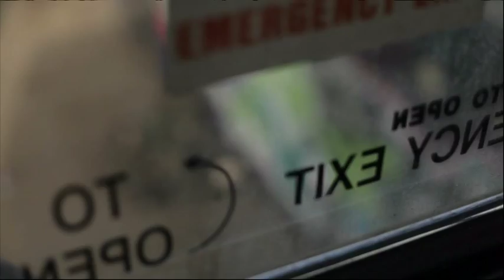CES 53 'Clown Back from Hell'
Ces53 is a graffiti and fine artist from Rotterdam, active since 1985 and quickly rising to become a graffiti king of Europe by the early 90's. One of the biggest trainbombers of his time, Ces53 is especially famous for his one man colour whole cars, keeping pace and painting alongside the renowned New York kings of his era such as Sento, Wane, Reas, Dash, Pure and CesFX. Parallel to an international career in graffiti, Ces53 first found classical oil painting in 1987 and went on to study at the Willem de Kooning Art Academy in Rotterdam during the 90's. Here he refined his oil and acrylic techniques and started to make impressionistic and expressionistic works alongside conceptual modern art. Since 1999 Ces53 has also been studying sculpturing including jade carving, stone carving, ceramic working and metal casting in Guatemala, Mexico and Burma.